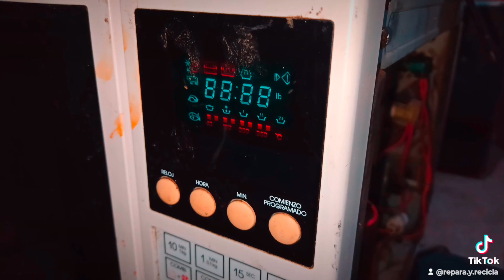Reviviendo un VIEJO horno microondas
en este vídeo hacemos una revisión básica de este horno grill   vemos si podemos volverlo a la vida